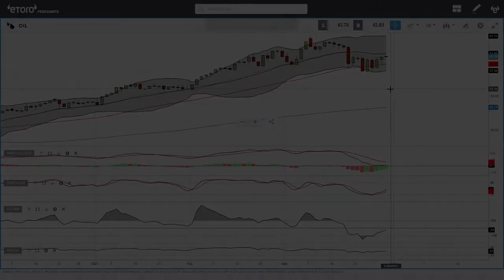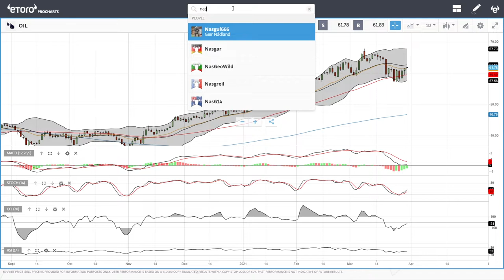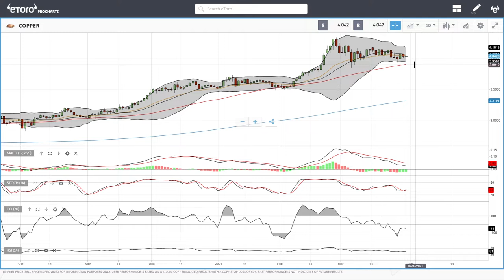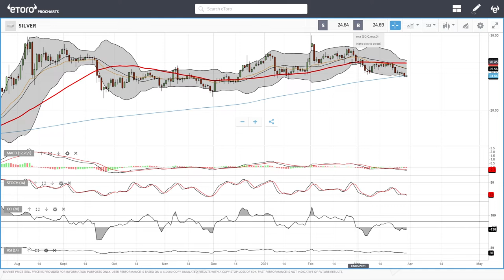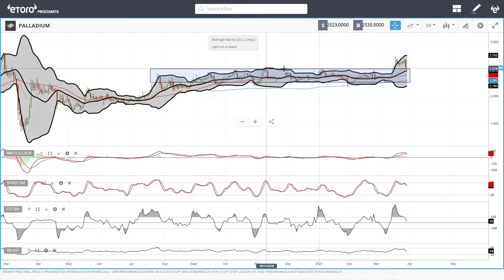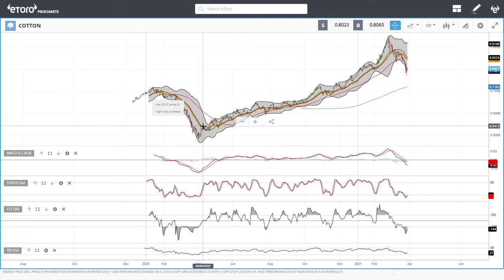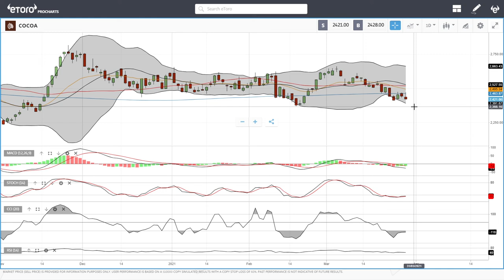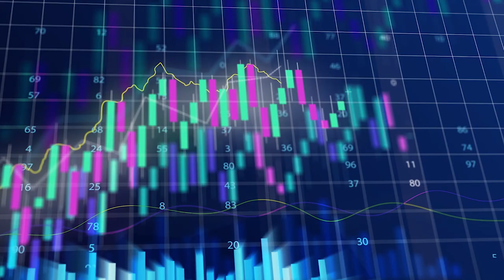WTI Oil, Natural Gas, copper, gold, silver, platinum, palladium etc. forecast for March 30, 2021